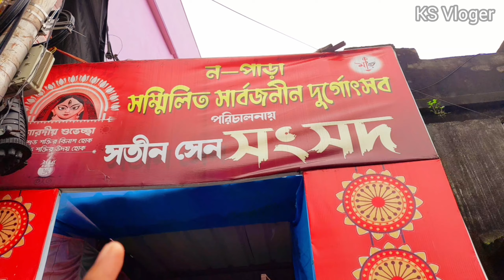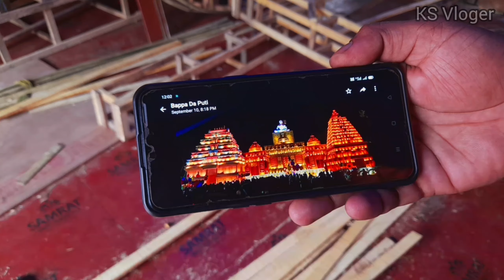ভাসমান সিকিমের চার ধাম | Durga Puja 2023 | Baranagar Durga Puja 2023 | North Kolkata Durga Puja 2023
Kolkata iti more Durga puja
Kolkata iti more Durga puja 2023
Kolkata Iti More Durga Puja Pandal
Kolkata Iti More durga puja pandal 2023
Kolkata Kalyani Durga puja 2023
iti more luminous club durga puja 2023
Bengali durga puja 2023
Reizen Gallery
China's Grand Lisboa Pandel 2023
China's Grand Lisboa Theme Pandel 2023

❤️KS Vloger ❤️